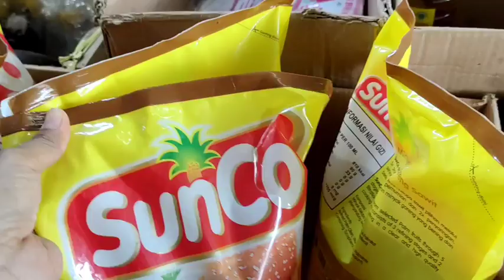CEK HARGA SEMBAKO DI PASAR PAGI MARGOREJO LAMPUNG 14 JANUARI 2022